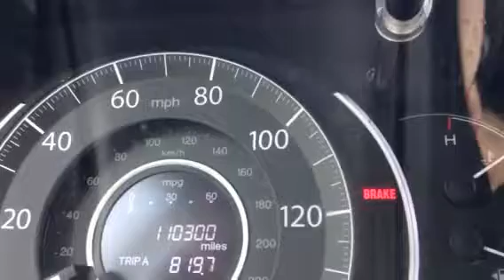Friday 5 pm Weekend Whistle Labor Day Edition: Delta Queen Riverboat Whistle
Kicking off the 3 day weekend with a steamship whistle off of the Delta Queen Riverboat! Cruisin out for the long weekend on Z100 New York. They did not sound their whistle so I did it myself!